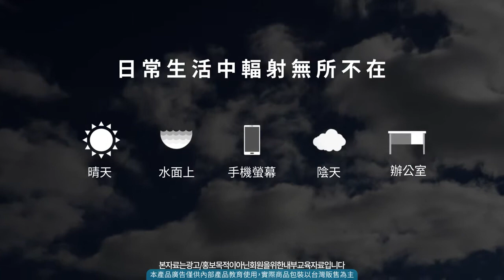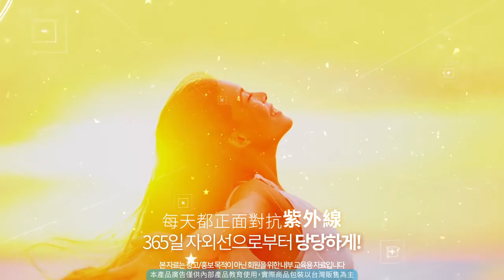艾多美 凝萃煥膚防曬乳 教育影片 - 中文